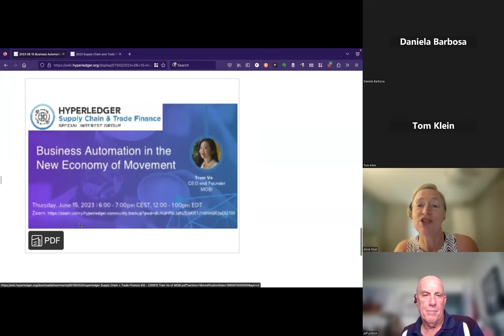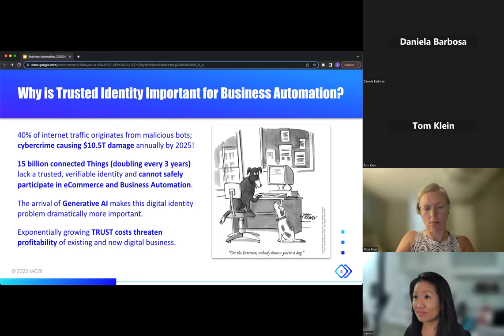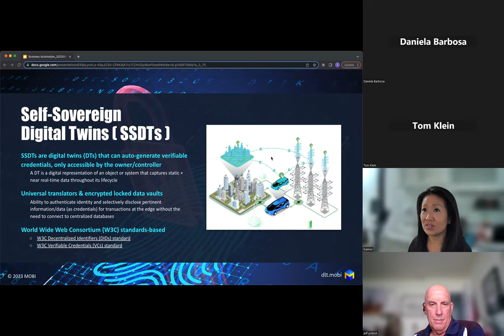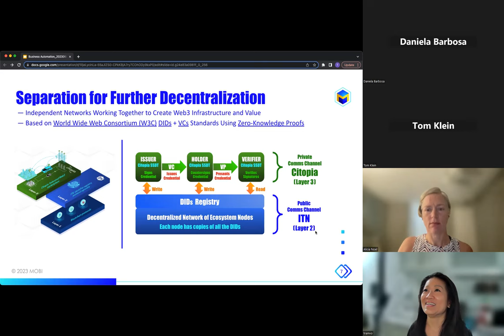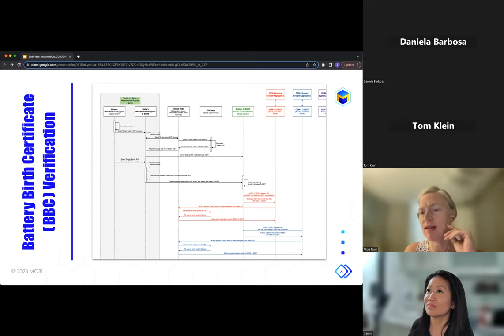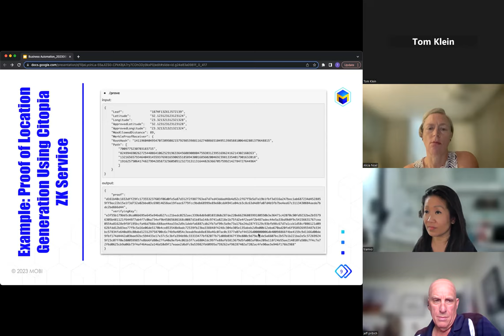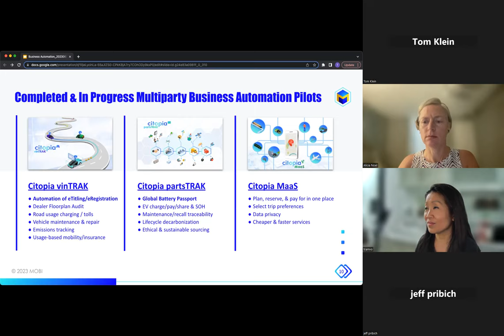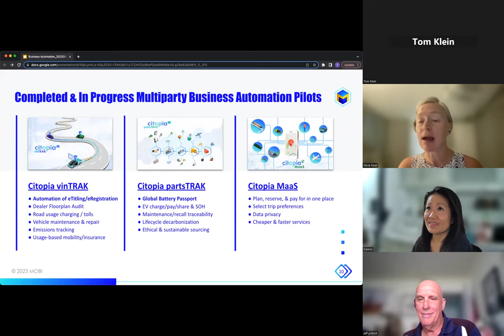2023 06 15 Tram Vo of MOBI: Business Automation in the New Economy of Movement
Business Automation in the New Economy of Movement - Tram Vo presented the latest news from Mobi.